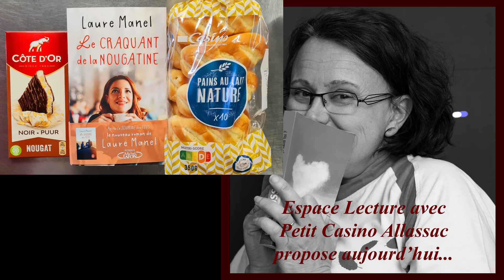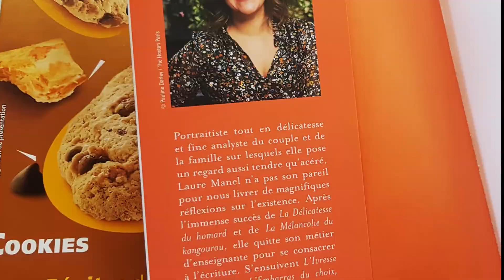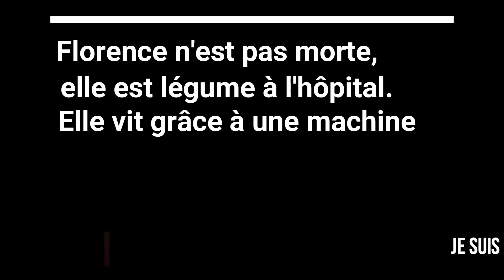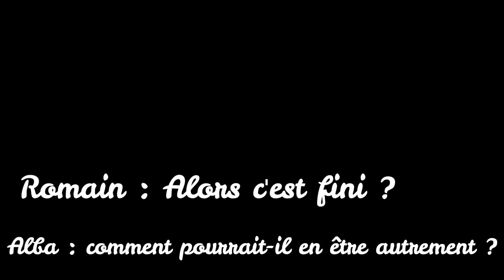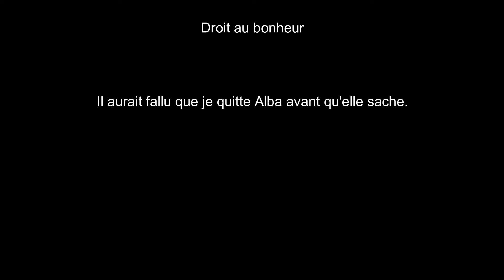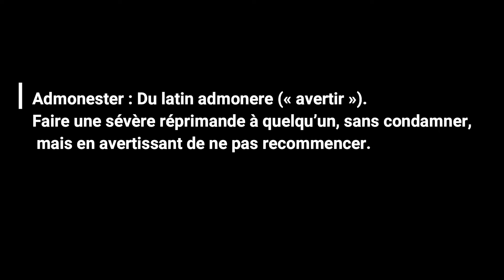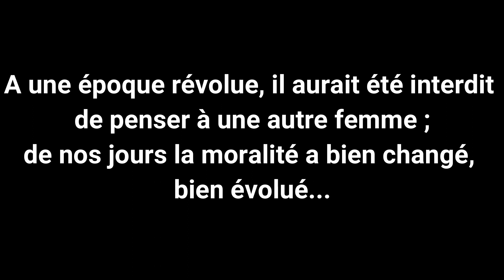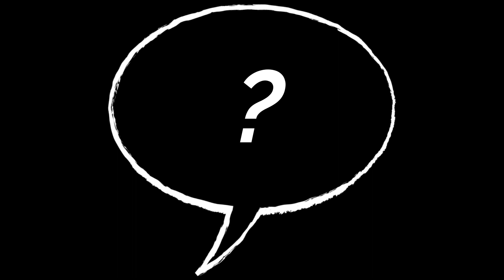Le croquant de la nougatine de Laure Manel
Roman, Le croquant de la nougatine
de Laure Manel

Une lecture que je conseille. Un sujet très délicat a traité. A t-on le droit à l'amour en toute circonstance ? Difficile de prendre position et vous qu'en pensez-vous ?